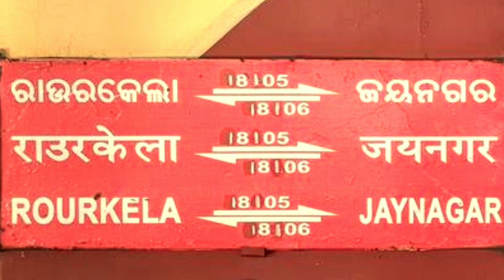Announcement of Jaynagar - Raurkela Express at Darbhanga Junction Railway Station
Jaynagar - Raurkela Express
Darbhanga Railway Station Announcement 📢
जयनगर - राउरकेला एक्सप्रेस
दरभंगा रेलवे स्टेशन अनाउंसमेंट 📢